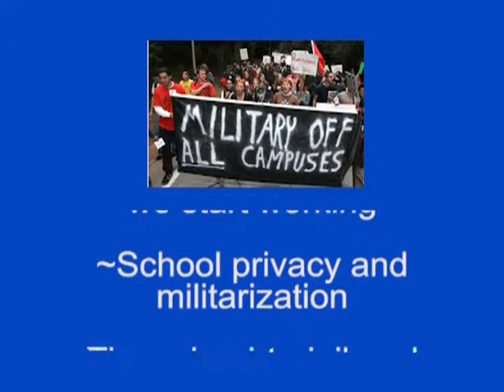Maine War Tax Resisters PSA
The Maine War Tax Resisters PSA